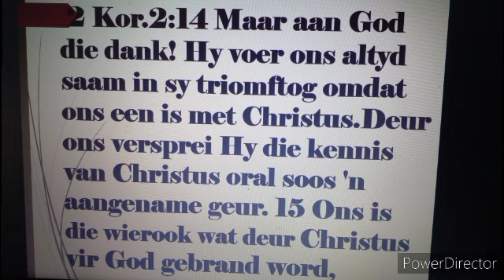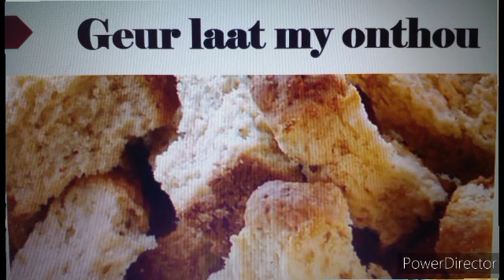Laat kerkherinneringe so lekker ruik soos wierook, met geen vrot geure nie